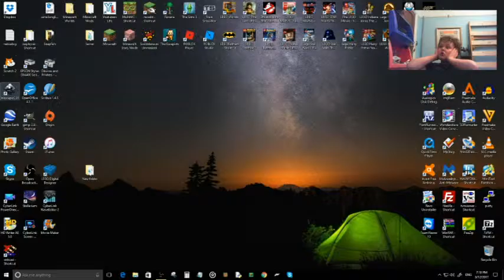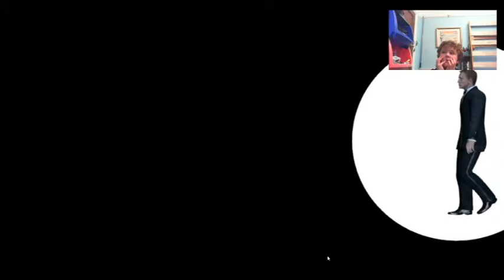007 legends gameplay ep1 - the best noob you have ever seen!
I am Finnja and also a noob at this game, today i am playing  007 legends, which is an old game but i love it!